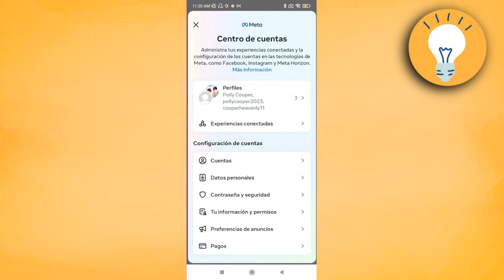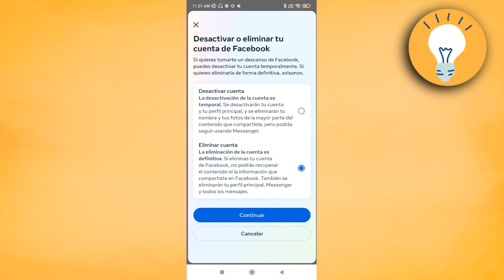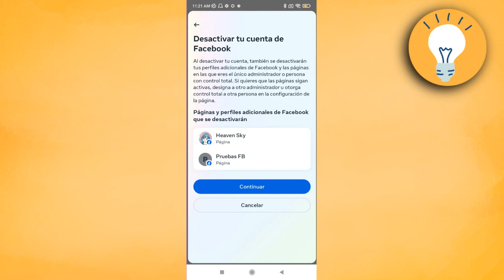Cómo Eliminar Cuenta de Messenger (2024)